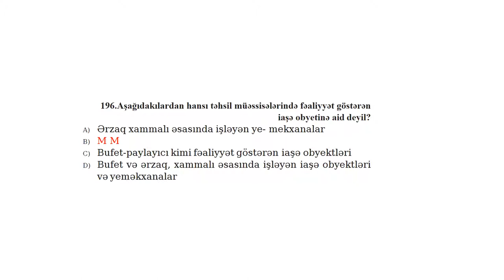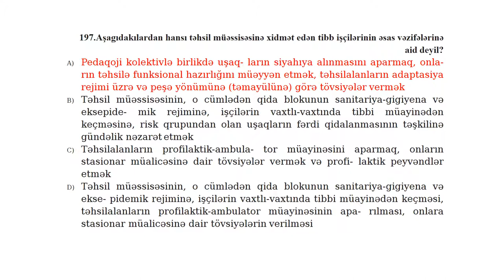DİREKTORLARIN İŞƏ QƏBULU. 2019. 0001.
SUALLAR.195-200